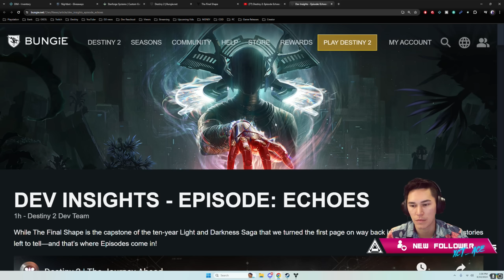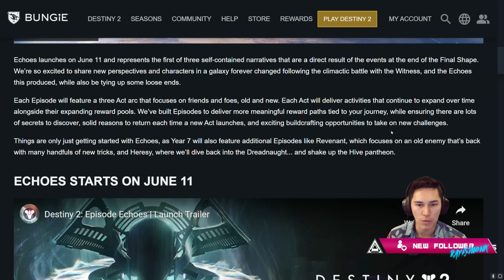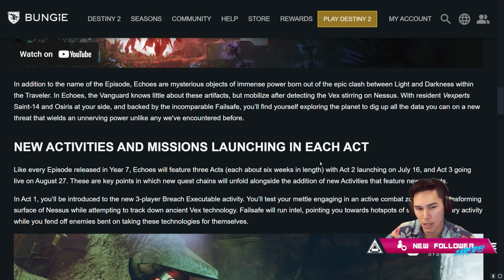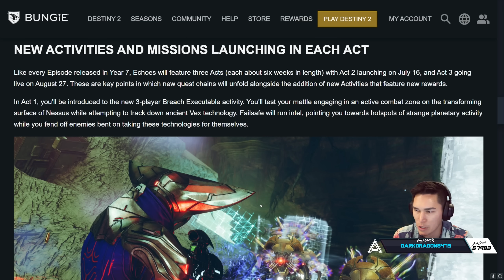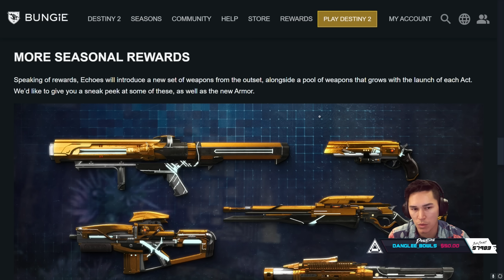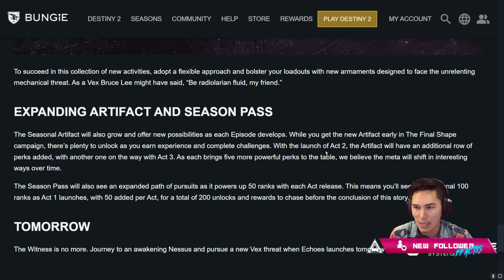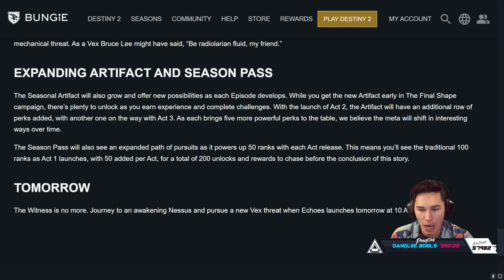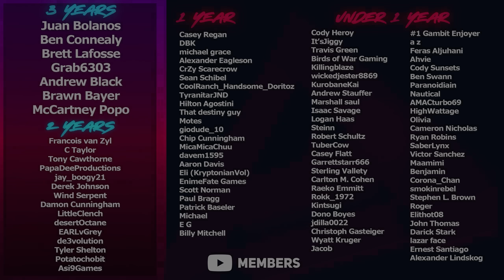Echoes Launch Trailer, Breach Executable & More Seasonal Rewards (Dev Insight Article) | Destiny 2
Today, Bungie dropped a trailer for the first episode, Echoes. We also got a new Dev Insight Article detailing some of the new stuff we're getting tomorrow.

Timestamps:
0:00 Episode: Echoes Trailer
2:46 Dev Insight Article
4:08 Echoes Starts on June 11
4:38 New Activities & Missions Launching in Each Act
5:55 More Seasonal Rewards
7:33 Expanding Artifact & Season Pass
8:13 Tomorrow
8:47 Closing Thoughts
Catch us live on Twitch!